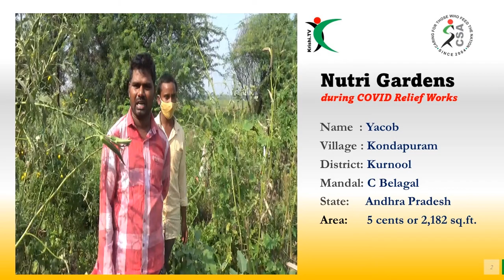Organic NUTRI-GARDEN during COVID in AP & TS - an intervention by Center for Sustainable Agriculture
NUTRI-GARDEN for Farmers in AP and Telangana.

Quick details about the video:
Language: Telugu

A newly turned parent to a baby boy, Yacob from Kondapuram village in Kurnool District of Andhra Pradesh, has been doing organic farming since past three months using the seeds that he procured from CSA unlike the old times where he would buy all the vegetables from the nearby market, spending a minimum of Rs. 120 to 125 per week.

On his land of 2,182 sq. ft., he has harvested almost 5-6 times which is feeding his and his siblings' family i.e.,12 members. All of them are so happy and satisfied that post delivery of the son, his wife was given all the nutritious food from their own land and thus they all plan to continue the farming for the coming season also.

Crops he grew: Okra, Brinjal, Green Chilly, Bitter Gourd, Beans, Cucumber, Yellow Cucumber, Spinach, Amaranthus.

NUTRI-GARDENS - a part of COVID Relief Works by CSA

We all have realized by now what kind of dreadful impact does COVID has on our lives and the most effected of all are the farmer community. Small and marginal farmers, whose lives depend on nothing but farming or labour work. Those who were working out as labour in the cities, lost their jobs, came back to villages and are now surviving on their own. The farmers are struggling to pay off their loans and barely making the ends meet to have basic needs for life.

In order to ease out their struggle a bit, the Center for Sustainable Agriculture has provided them with organic seeds of different crops like all the types of Gourds, leafy vegetables, common vegetables like Tomato, Brinjal, Green Chilly, Okra, Cluster Beans, other variety of beans, etc.

This experience of growing their own food for themselves is new for them and quite satisfactory. With minimum investment on the inputs for farming, they are now at least happy to not depend on outside markets for their food. Though the land they own is small, but the cultivation happening out of it is more than enough for their and two or three more families.

We would continue to help and care for all these farmers.